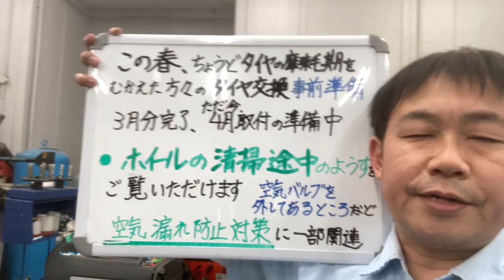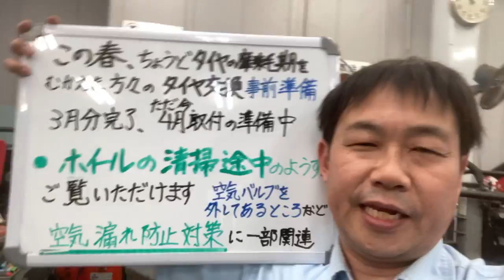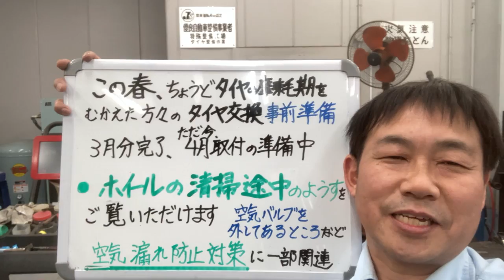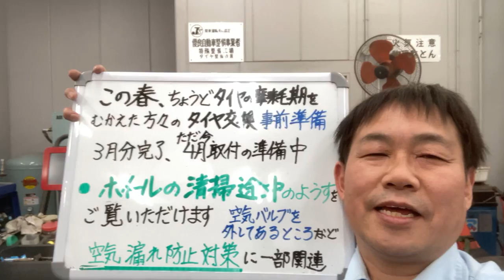八王子市 タイヤ交換 空気圧漏れ予防対策 長くお使いになる方に安心していただくために